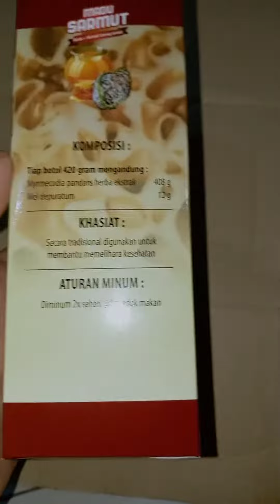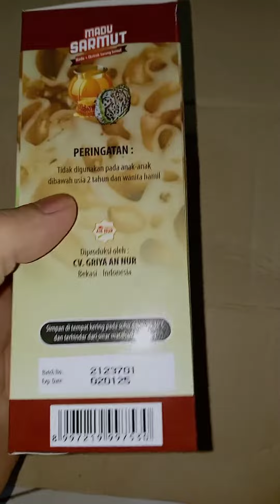Madu Sarang Semut Madu Sarmut